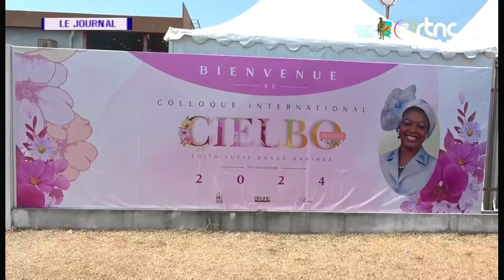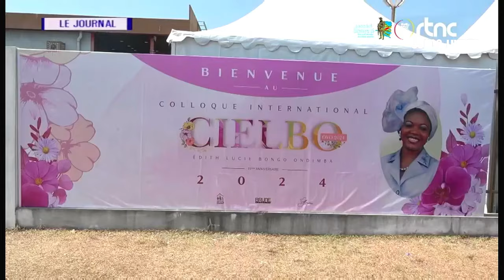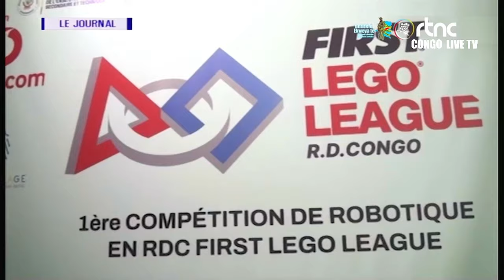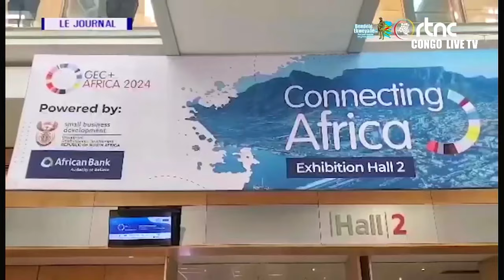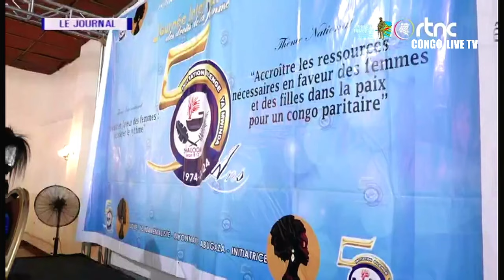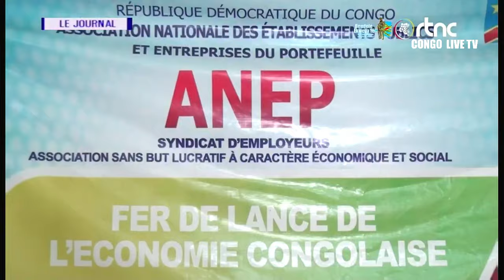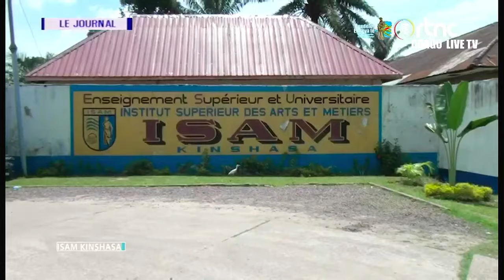🔴RDC : SUIVEZ LE GRAND JOURNAL DE CE DIMANCHE LE 17.03.2024 RTNC EDITION 20H00